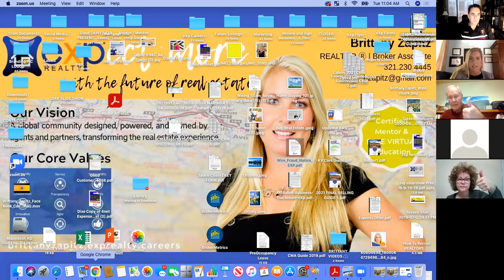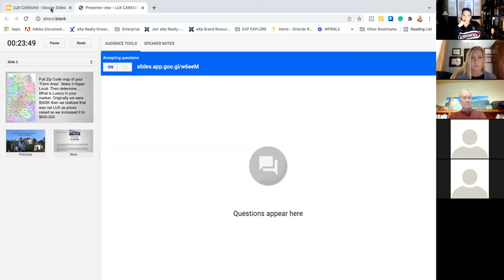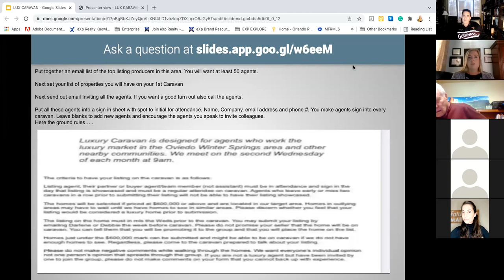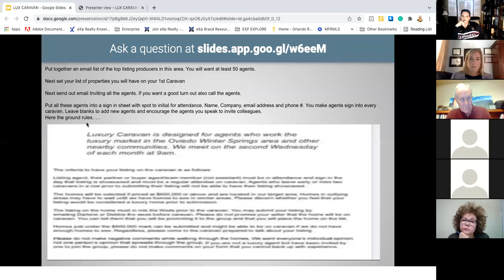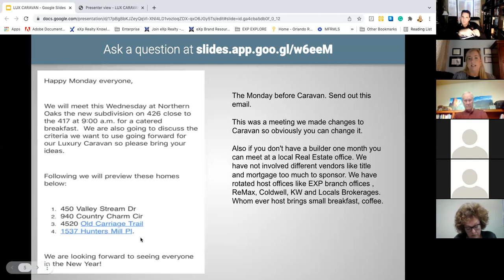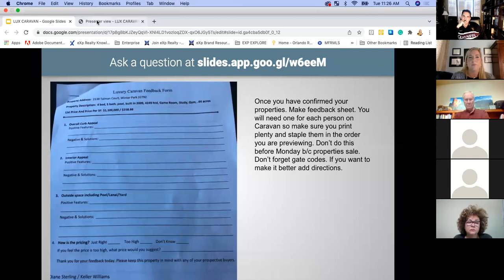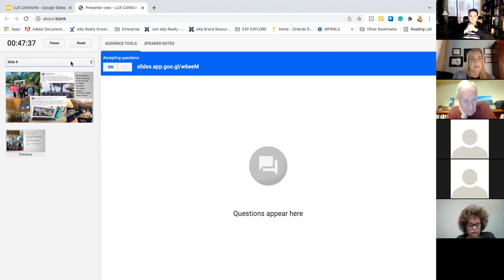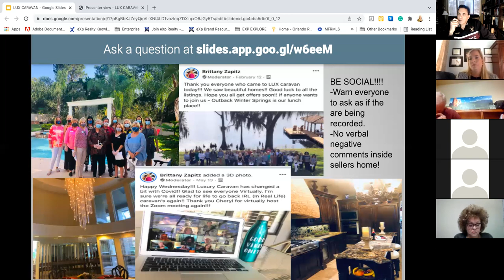How To Move Into The Luxury Market Of Real Estate with 3X ICON Agent Brittany Zapitz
Brittany Zapitz is a 3x ICON agent with eXp Realty in the Central Florida Real Estate Market. She has over 21 years of experience in Real Estate as a Broker-Associate. She was the TOP 20 under 40 in 2019 at "The Orlando Association of Realtors"
Brittany did not start in Luxury Real Estate. In fact, Brittany started in the complete opposite - "Government Foreclosed Homes."
This webinar you will teach you how to increase your Sale Price Point with a once a month, 3-hour commitment of your time. It can change your overall GCI for years to come!!!

Are you wondering if there's enough support and training for a new agent to succeed at EXP?